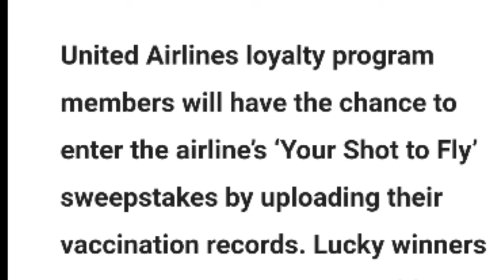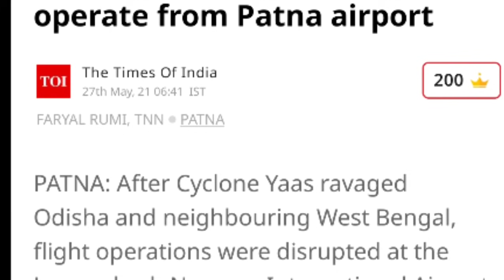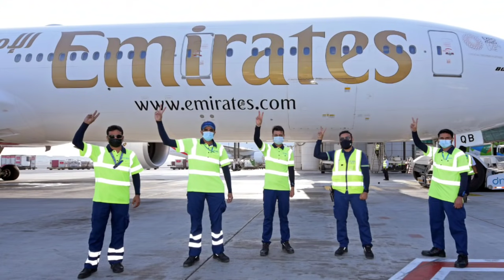International Passengers Good News.भारत से इन 5 देशों में Regular Flight शुरु हो रही है।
आज 27 May, भारत से इन 5 देशों में Regular Flight शुरु हो रही है। International Passengers Good News.